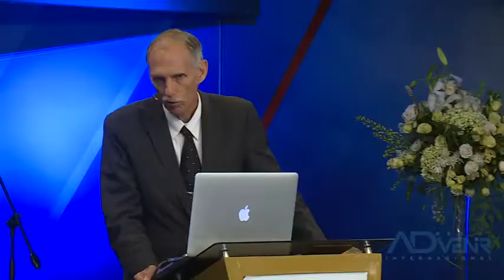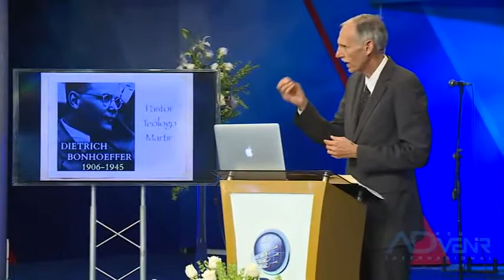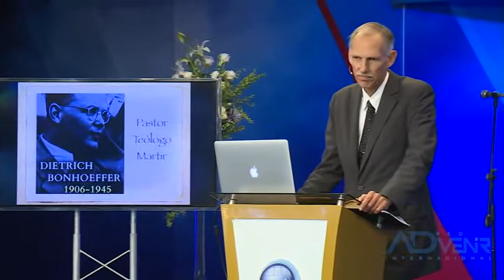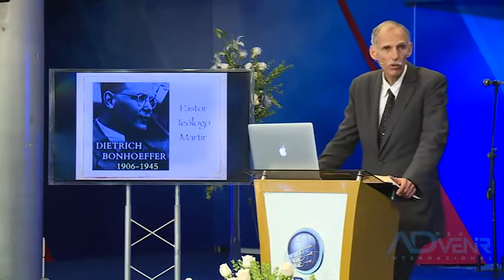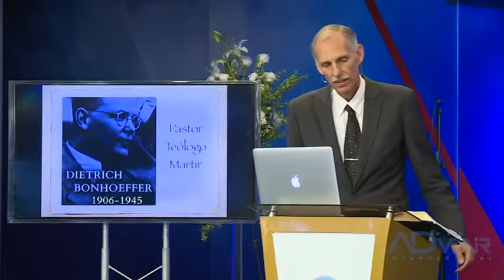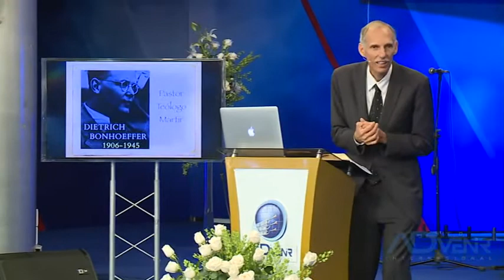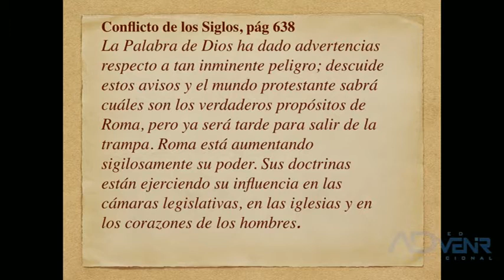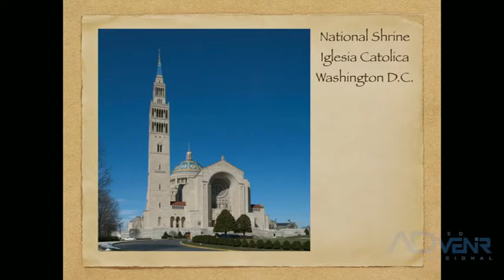14 Batallas De Fe. El Costo Del Discipulado. David Gates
Theme Only In Spanish. Tema Solamente En Español